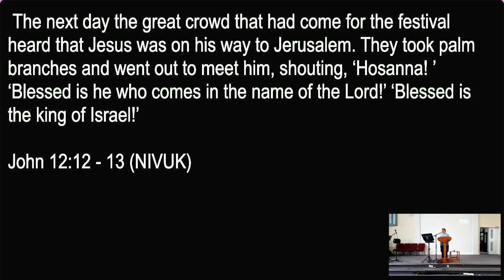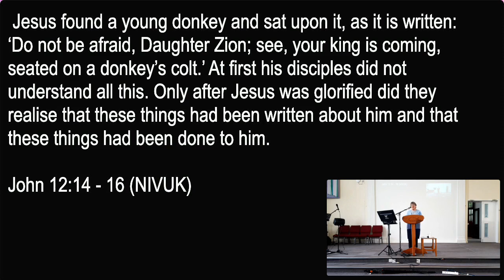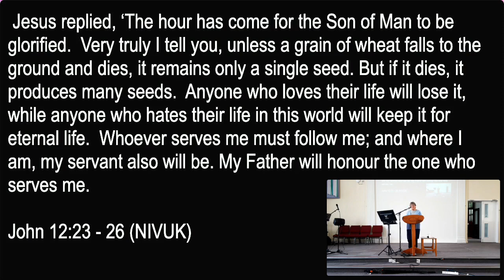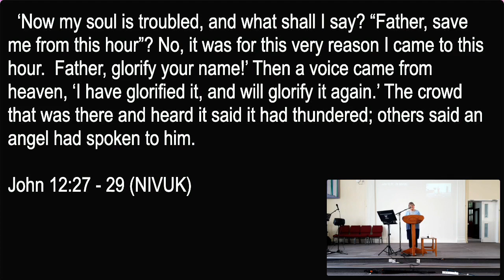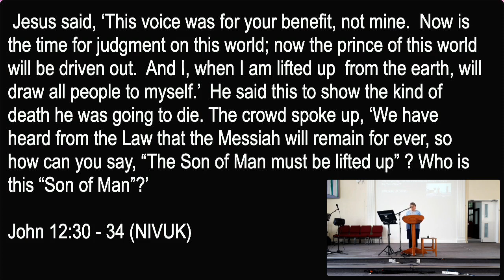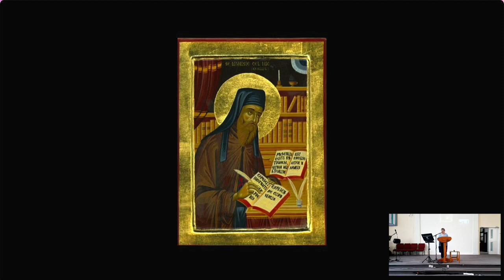The Hinge of History - Before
The sermon for our service on Palm Sunday, 10th April 2022. Preacher: Lesley Jackson. Bible reading: John 12:12-36.